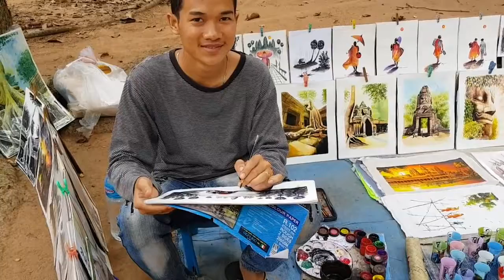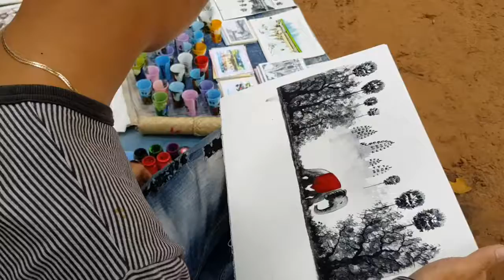AWESOME PAINTING ART u0026 WOODEN SCULPTURE VIDEO CLIPS FROMHD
Kingdom of Wonder.

ពូជយើងជាពូជ្អ្នកលេងចម្លាក់តាមថ្ម តាមឈើ តើគួរមើលរំលង កេរមរតកនេះឬទេ ! បើមើលរំលងព្រលឹងជាតិយើងនឹងត្រូវឯកា នឹងឈានទៅដល់ការហិហោចនិងអាចបង្ករដល់ការបាត់បង់ អត្តសញ្ញាណ បាត់ទឹកដី បាត់ពូជសាសន៍ ! បើអ្នកបំភ្លេចឬបំបាត់អតីតកាល មានន័យថាអ្នកបំបាត់បច្ចុប្បន្ន ហើយអនាគត់រឹតតែត្រូវបាត់បង់ និងហិនហោច!

យើងត្រូវតែការពារនូវអតីតកាលមួយដែលប្រកបដោយភាពអស្ចារ្យ ទាំងស្ថាបត្យកម្ម សិល្បៈ សាសនា អក្សរ ភាសា និងទំនៀមទំលាប់ តន្ត្រី របាំ កំណាព្យ សីលធ៌ម សុជីវធ៌ម !!!លោកអ្នកShear ដំណឹងនេះ ចាត់ទុកថាលោកអ្នកបានចូលរួមការពារមរតកវប្បធ៍មខ្មែយ៉ាងធំធេង ខ្ញុំបាទ សូមជូនពរលោកអ្នកមានសំណាងល្អអស់១ជីវិត !

Cambodia is a well-known country in Southeast Asia, Steeped in history and rich in culture. But three decades of war destroyed nearly the entire society, including the economic infrastructure and human resources that are the key factors in developing a country, in particular, its tourism industry.

In response to the need to develop the country's tourism industry, I have prepare the Youtube Chanel  "Samut Siem Reap Angkor" to promote tourism in our country, especially for people looking for the location of tourism site and culture of Khmer Empire, their amenities and other point of interest and related information.

I do not believe that this Chanel Youtube can elaborate on all aspects of tourism and culture of Khmer. Therefore, I encourage Youtuber to offer any comments that would enhance this Chanel.

I wish to express my profound thanks to all of the municipal and provincial service of tourism for their help in the preparation of this Chanel.
Ret Samut
TourGuide